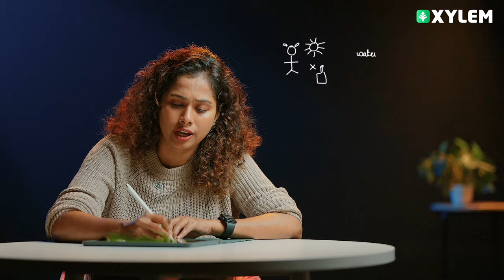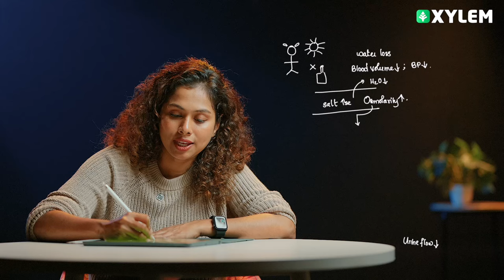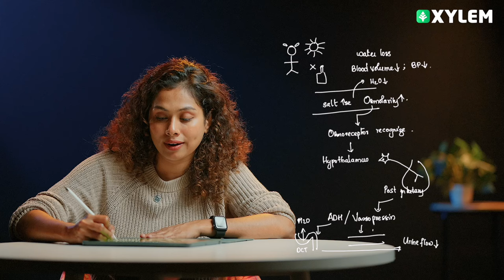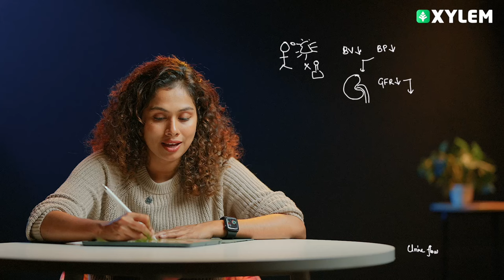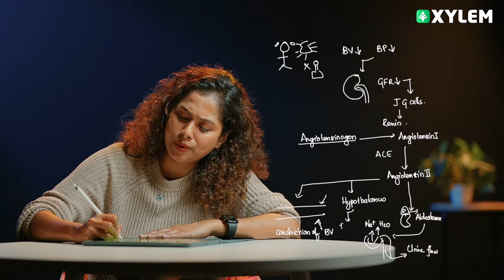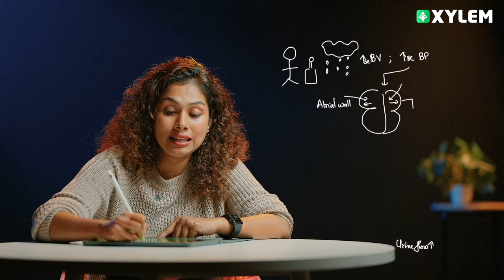Regulation Of Urine Flow Made Easy | Xylem NEET